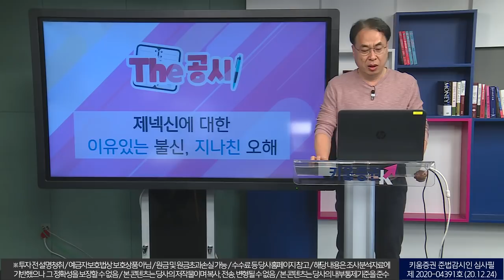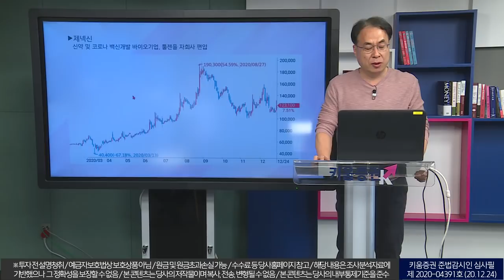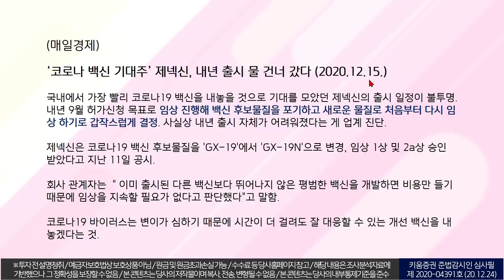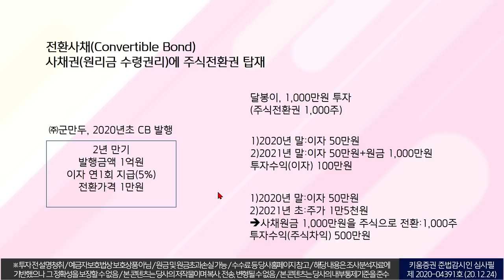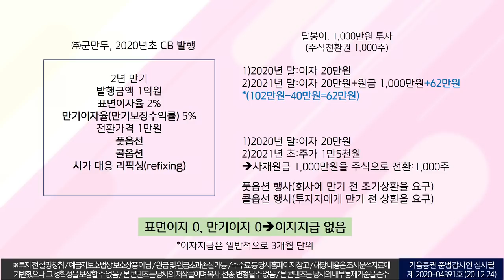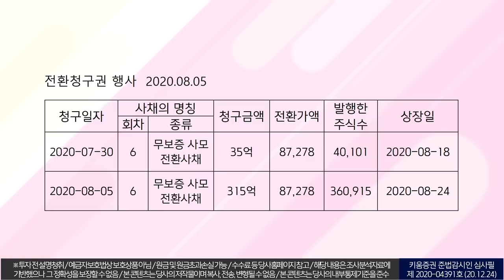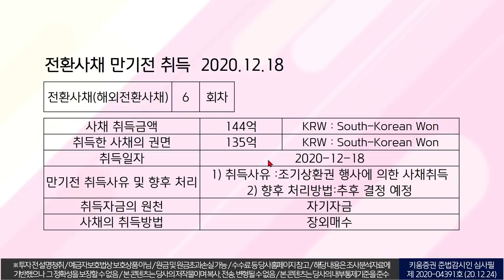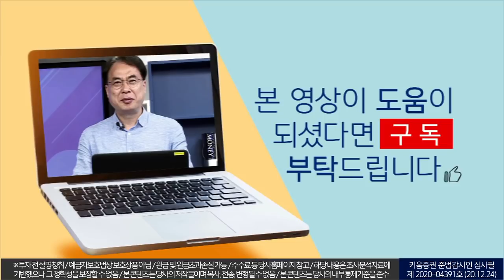제넥신에 대한 이유있는 불신, 지나친 오해? (w. 김수헌 대표/더공시 14화)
제넥신에 대한 이유있는 불신, 지나친 오해?

출연: 김수헌 글로벌모니터대표(녹화일: 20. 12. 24)